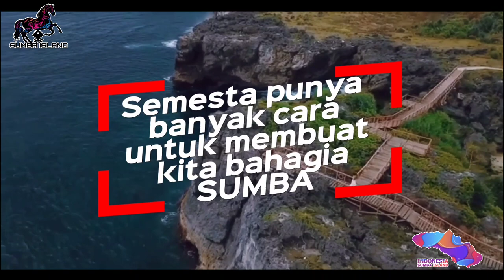Semesta punya banyak cara untuk membuat kita bahagia Sumba